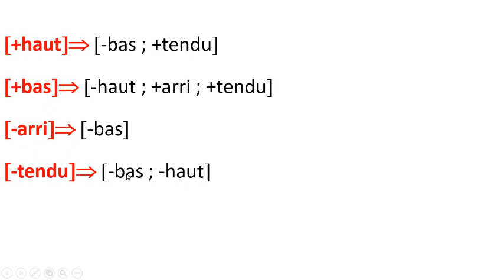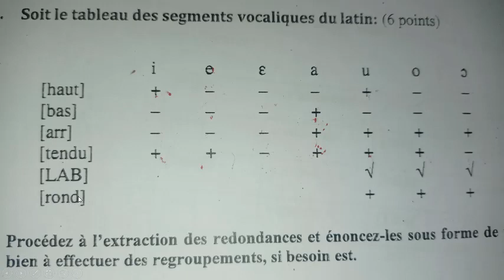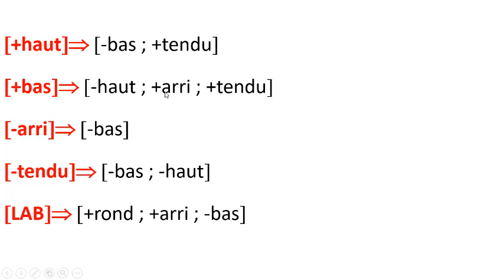la phonologie vidéo12 Les traits de redondance: Comment réussir l'exercice des traits de redondance